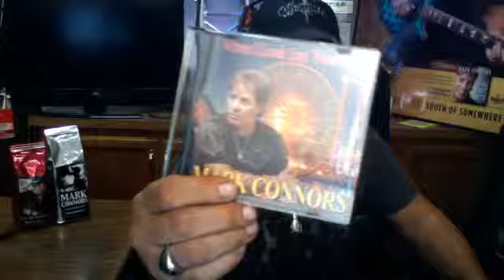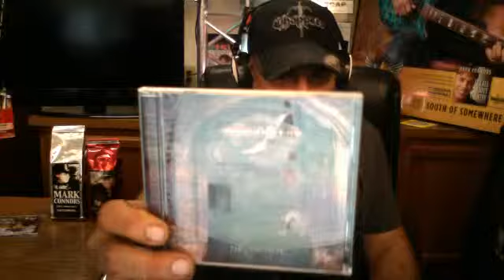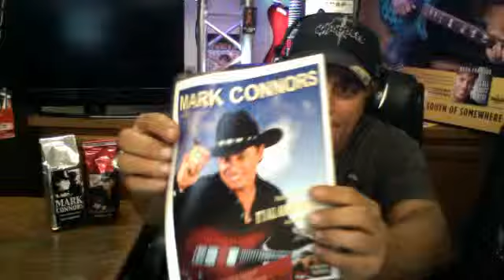Backstage Live with Hollywood Yates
Mark Connors Back Stage Music Connection - Captured Live on Ustream